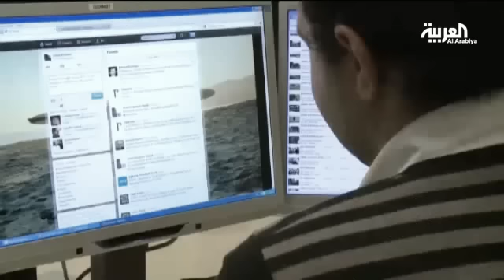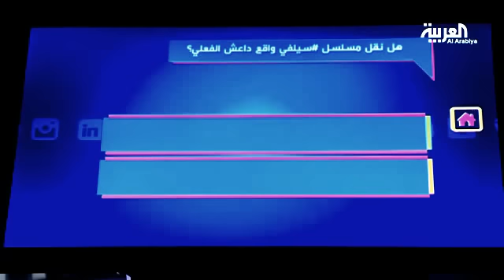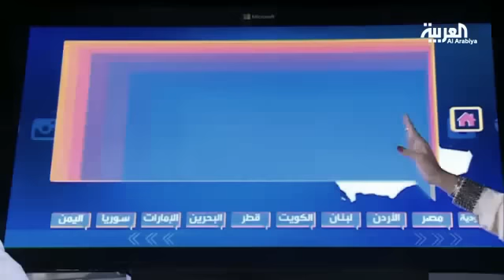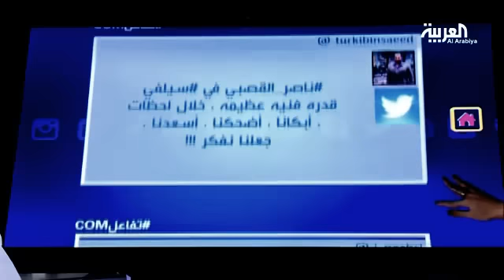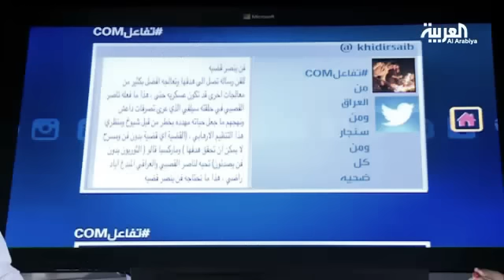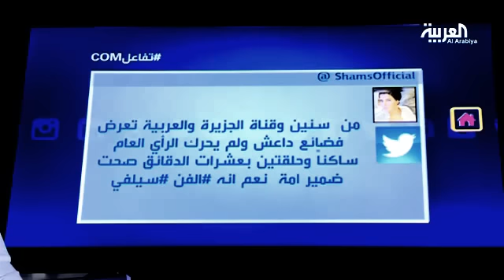تفاعل com.. ناصر القصبي وخلف الحربي يتحدثان عن داعش وسيلفي